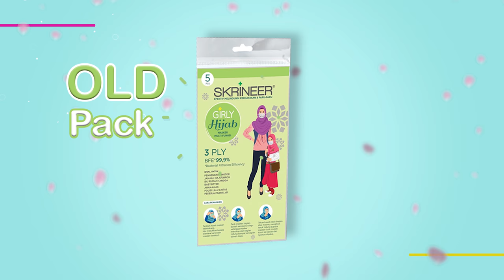Project Promo SKRINEER